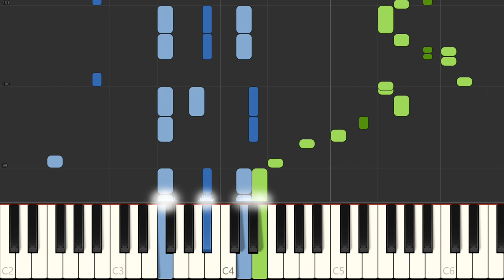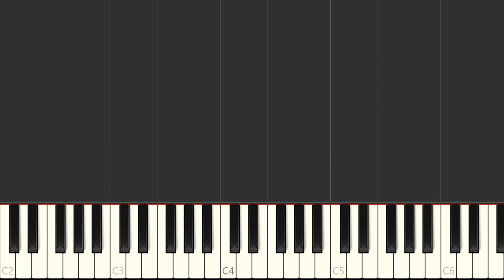Chopin 5 Mazurkas, Opus 7 1831 No 1 Vivace how to play piano tutorial